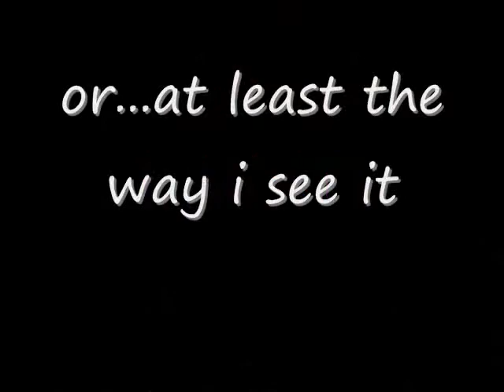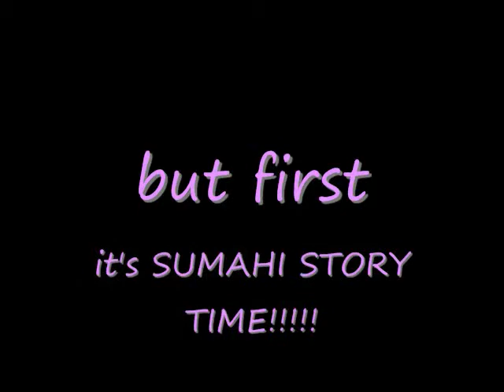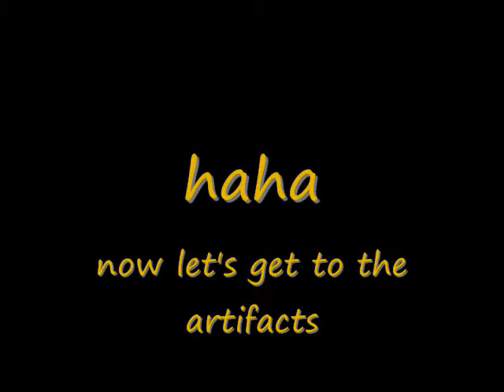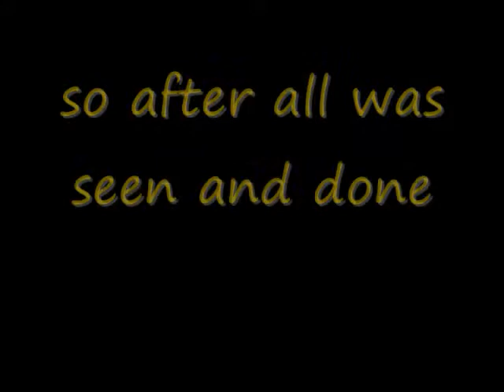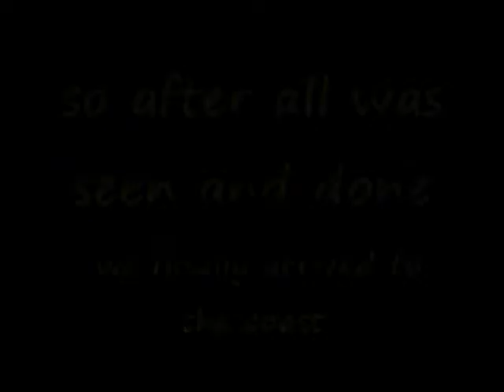Inez's Hike to Pagat HI-211-04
Hello all! My name is Inez Perez III and I hiked to Pagat on the eleventh of February Two thousand and ten! This hike for me was a very personal one because I felt it was one of the last ways I would be able to get in touch with my heritage. With the upcoming military buildup the whole area of Pagat is said to inaccessible to the public so this was a very important moment in my life.
In the ancient Chamorro days the whole area that we hiked was once a village called Pagat. This location was very beneficial to the community because of its excellent source of fresh water & distance from the beach. While on this hike we were able to see various artifacts such as: bits of ancient pottery, latte ( haligi & tasa) and also a lusong.
Throughout my whole hike I learned things about my culture that I never knew before. I learned that I should leave food bits behind as a sigh of respect to my ancestors, I learned that I should always ask for permission for every single thing I do, and the one thing I learned was that I should never ever follow a red bird through the jungle for it may be a dwendes trying to take me!
All in all my experience on this hike was a very awesomefully positive one! I really hope that we can do more hikes throughout this History of Guam course. And I also hope that all who watched my video liked it! It was about my experiences on the hike through my eyes. So Enjoy!